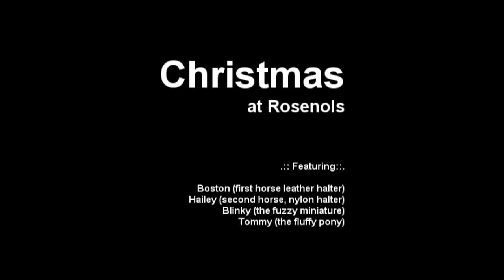Christmas at Rosenols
Boston, Hailey, Blinky and Tommy dressed up for Christmas. Merry Christmas everyone!